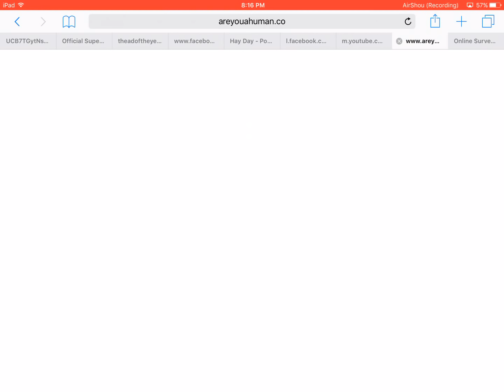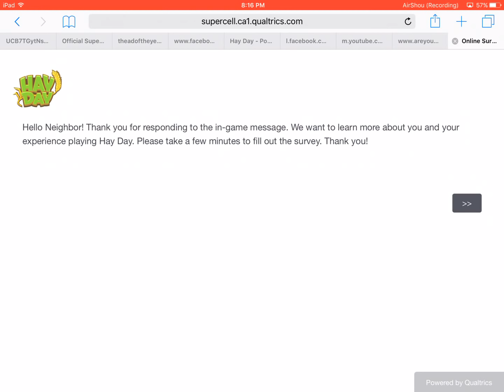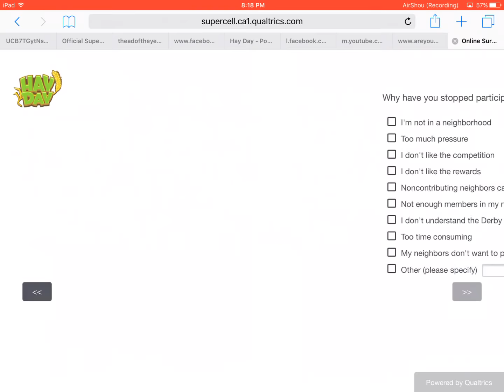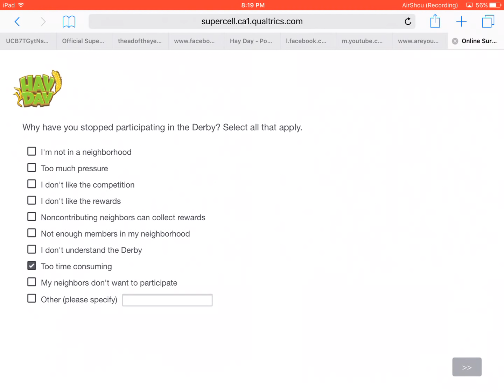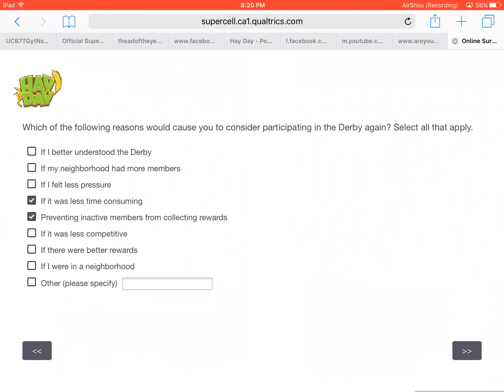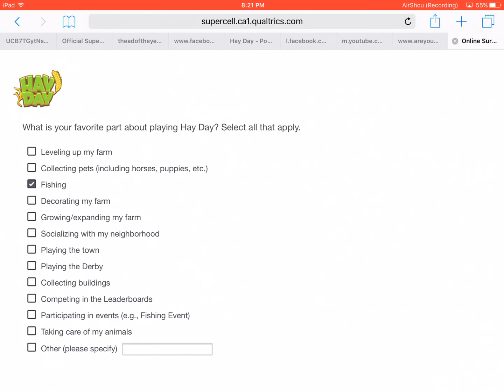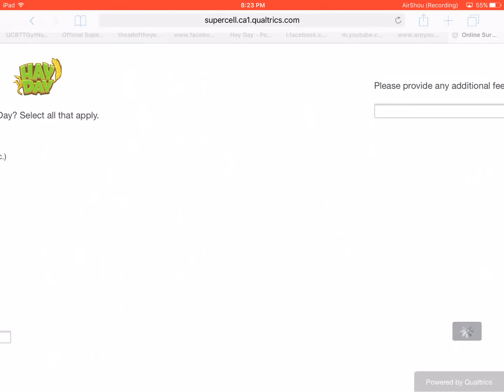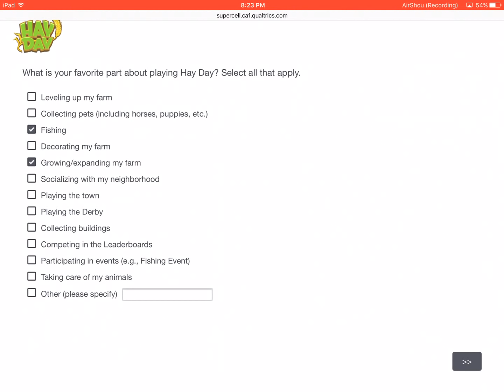HAY DAY - RARE SURVEY 2018! THE SURVEY ONLY SOME RECEIVED!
In this video I show you a 2018 Hay Day survey that was sent out to some Hay Day players. I was luckily enough to get it. So I show you the different questions that were in it. Only some players got it, so I consider it rare.

Welcome to my Hay Day YouTube channel, I am SuperSight, I love playing and making videos of Hay Day. My aim is to create rich in content video's of everything you need to know in Hay Day. Videos that are specific, interesting, quality, full or knowledge, lots of fun, and much much more. I hope to share my knowledge and secrets of Hay Day with you, so that you can become one of the most well educated Hay Day players there is. My overall goal is to teach you how to make coins, so much so that you can learn how to "Make coins faster than honey bees make honey". Not only that, but I will also be showing you how to do so much more, so that you can become one of the best players there is. I am starting this Hay Day adventure from level 1, so that I can re-experience all the difficulties from beginning Hay Day with almost nothing. I have done much research into Hay Day and the best mathematical ways of making coins, XP, diamonds and much more. Join me as a progress through Hay Day, so that you can keep up with the knowledge as it released, and be one of the few Hay Day players who has the extra knowledge. I will tell you everything I know to help you succeed in every aspect of Hay Day, so that you can be one of the best Hay Day players in the world. Make sure to comment what you thought of the video. - SuperSight

I hope you enjoyed this video. Thank you for your support! I'm always happy to read your comments. Hay Day hack no survey, hay day hack without survey, hay day cheats no survey, hay day android no survey.

There are lots of great things to do in Hay Day such as serve visitors in the town. There are lots of products in Hay Day, and new products are always on the way. There is the fun, competitive derby, which is represented by horses having a horse race. Most recently, a new type of derby (special derby) has been added, the bingo derby! There is the also the sanctuary, home to many amazing animals such as the elephant, the giraffe, the hippo and so on. There are so many amazing other amazing animals, most notably the honey bee. But there are chickens, cows, bunnies, pigs, sheep, goats and so much more. Hay Day has the most awesome updates And seasonal themes, my favorite being the Hay Day winter theme. In Hay Day you can trade items, such as planks, tape, and land materials. You can level up by getting experience points (xp) which you get from making products, growing crops, and many other ways. Leveling up is a very important part of Hay Day. Hay Day is available to both ios and android devices. My channel includes load of Hay Day gameplay, Hay Day tips, Hay Day tricks, and so much more.

Learn the lay of the land, tend to your crops, and trade goods with neighbours and friends. It’s a real special place where the crops never die even though it never rains. Sharing the farm with our quirky animals only makes things more fun!

FEATURES
1; Grow and customize your farm
2; Trade crops and fresh goods with neighbours and friends through your very own roadside shop
3; Fulfill orders with your truck and even by steamboat
4; Build your own town and welcome visitors

Plot - My uncle has died, leaving me to manage a farm. During the game, I will meet many characters, such as a variety of visiting customers as well as Tom the runner, Greg my neighbour and Alfred the postman. You get to have your own awesome farm!

The great website where I get lots of my images for my thumbnails!

Hay Day is an amazing farming game created by Supercell!

The YouTube channel of the awesome creators of Hay Day!